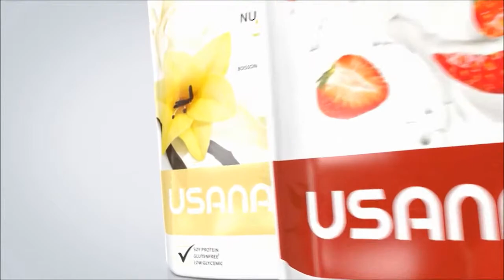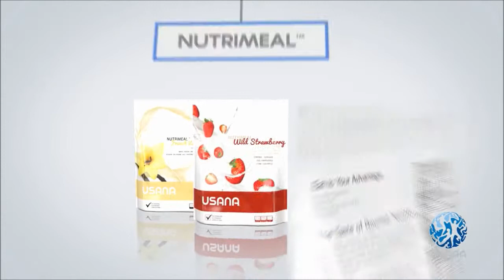USANA Foods PH